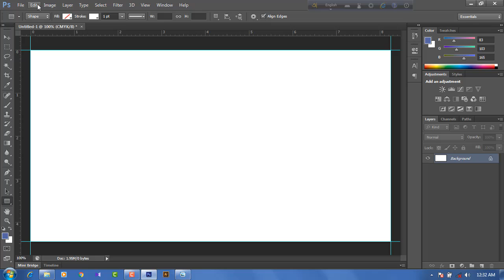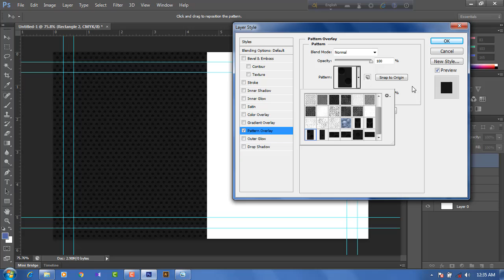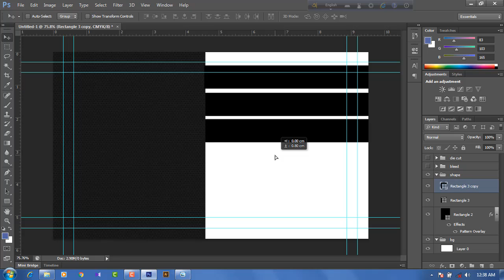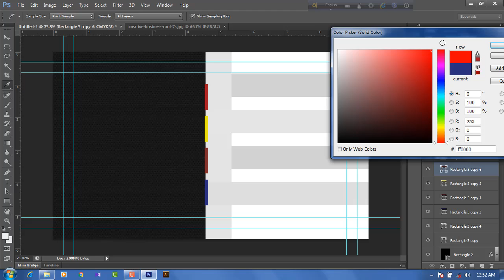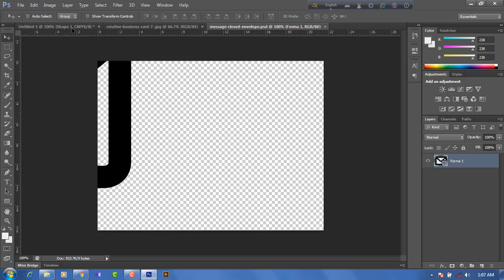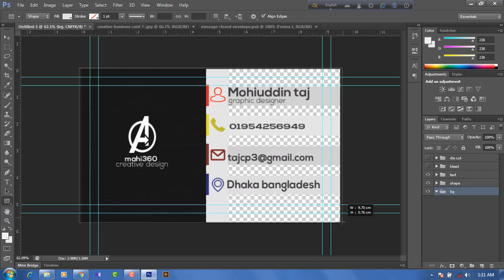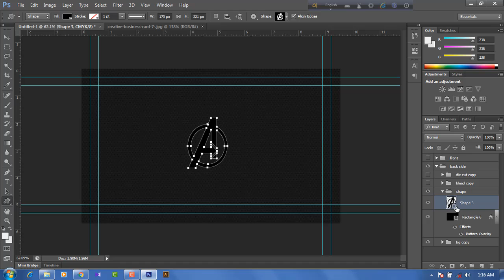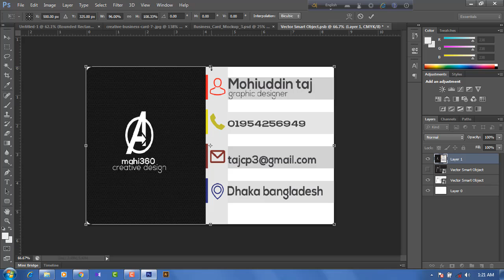Colorful Business Card photoshope cs6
In this tutorial I have seen how to create a color busine card design, in Photoshop CS6 and how to make modern business card design with cs6